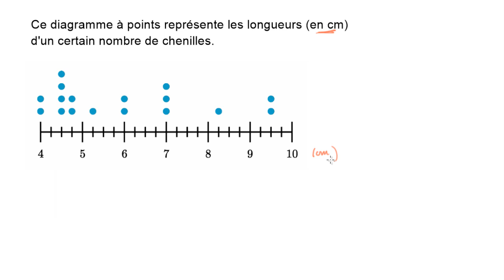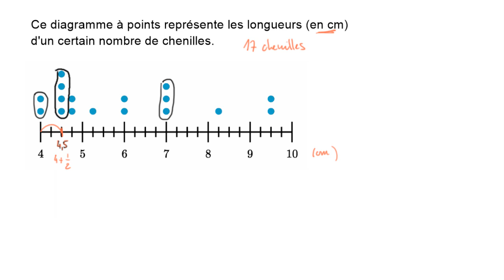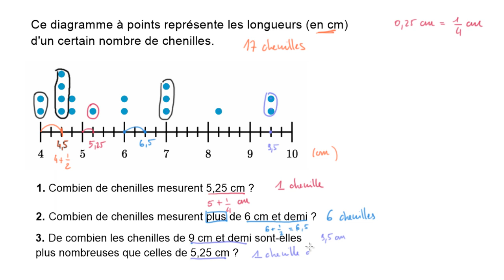Diagramme à points avec des fractions ou des décimaux - chenilles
On interprète des données représentées par un diagramme à points où les graduations sont des fractions.